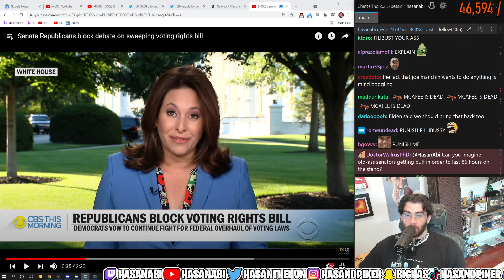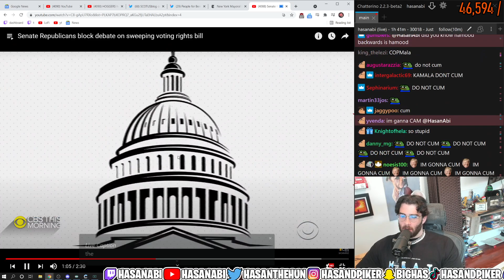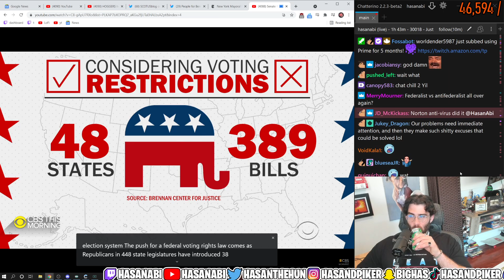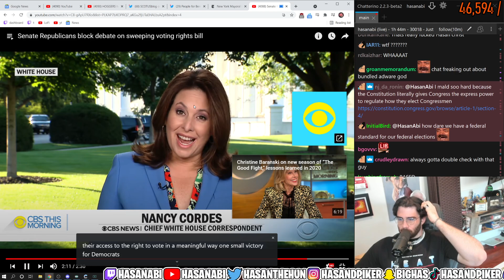Hasanabi Reacts To "Senate Republicans block debate on sweeping voting rights bill"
Hasanabi Reacts To "Senate Republicans block debate on sweeping voting rights bill" | CBS This Morning